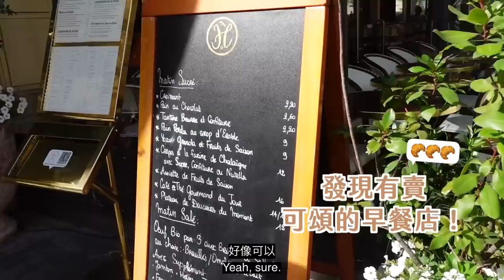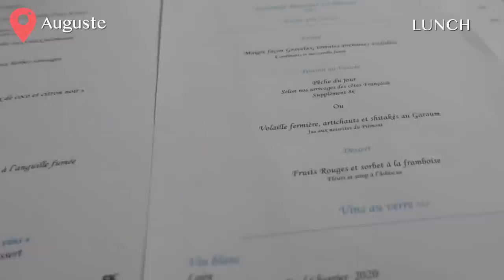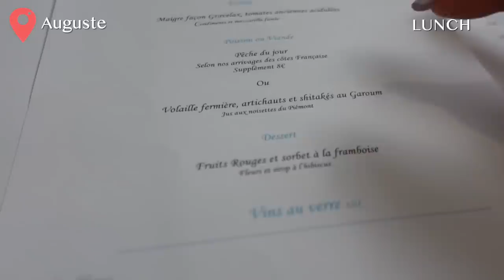PARIS Vlog 我在巴黎的一天🇫🇷遇到的法國這個節日…..竟令我們崩潰無比？｜米其林一星午餐39歐超划算！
May Fit Vlog #22
記錄我和媽媽在巴黎的一天
Sinbono Vegan Leather bag
米其林一星餐廳 ：Auguste
我們在巴黎的住宿：Pley Hotel